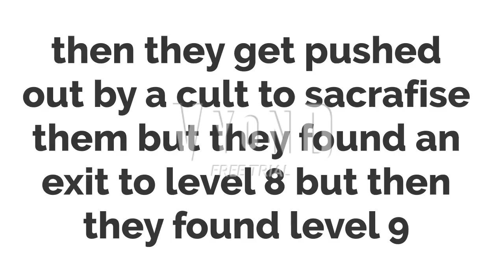Part 2 of SLMVARC and logans no-clip